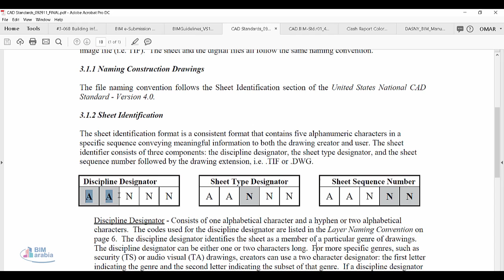CAD Standards 092911 FINAL